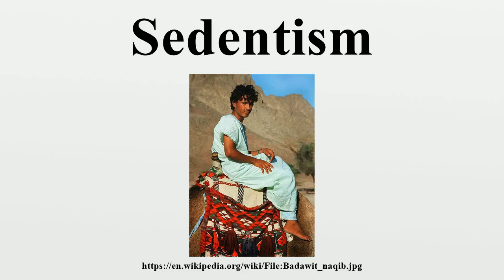Sedentism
In cultural anthropology, sedentism (sometimes called sedentariness) simply refers to the practice of living in one place for a long time.The majority of the Western population belong to sedentary cultures.

Image-Copyright-Info
Author-Info:   babasteve Original uploader was Vice regent at en.wikipedia. Later version(s) were uploaded by Hisham 5ZX at en.wikipedia.

Image-Copyright-Info